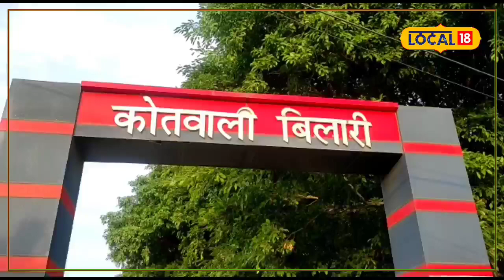Moradabad News: पत्नी को गले लगाकर पीठ पर मारी गोली, चीरती हुई पति के भी सीने में जा घुसी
Moradabad News: उत्तर प्रदेश के जनपद मुरादाबाद में उस वक्त हड़कंप मच गया जब पति ने पत्नी को गले लगाकर देसी तमंचे से गोली मारी और दोनों की मौत हो गई.गोली लगने की जानकारी क्षेत्रवासियों को लगते ही क्षेत्र के दहशत का माहौल है.